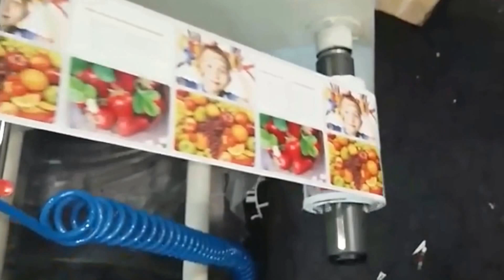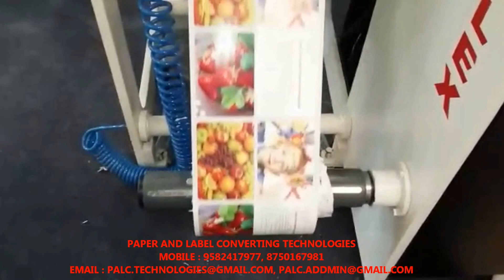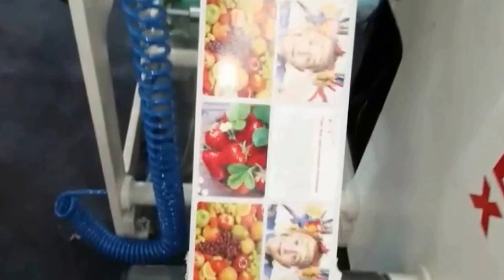FLEXO LABEL PRINTING MACHINE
LABEL PRINTING MACHINE , FLEXOGRAPHIC PRINTING MACHINE, FLEXO PRINTING MACHINE, LABELFLEX MODEL, UP TO 30" WEB WIDTH, STICKER LABEL PRINTING MACHINE,